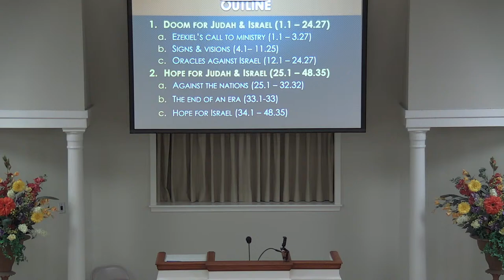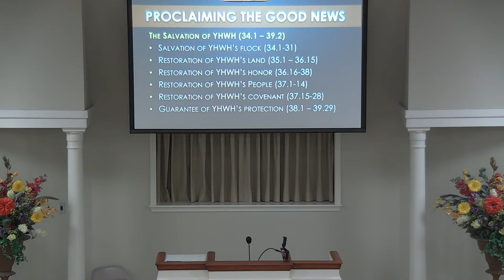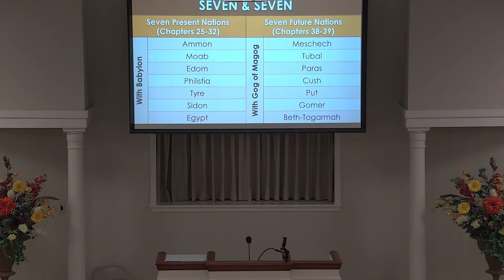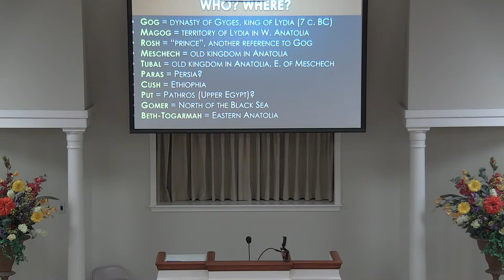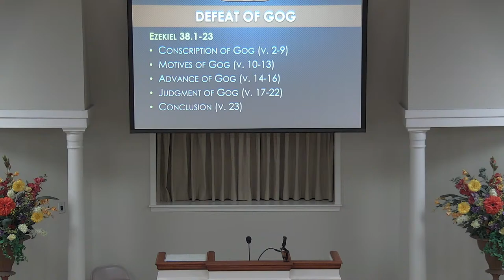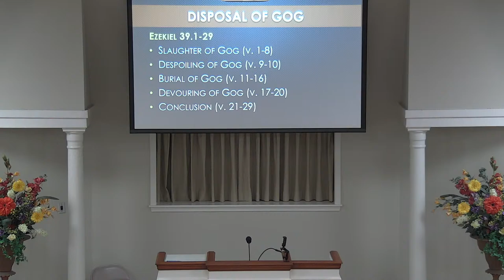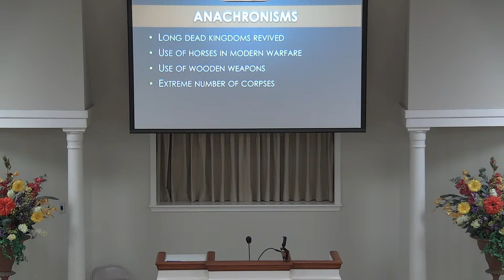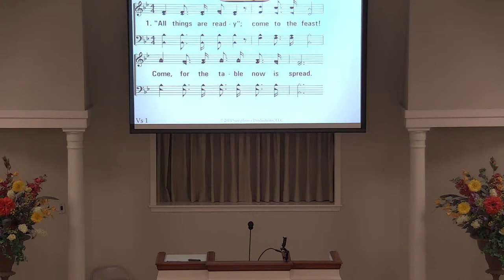Wednesday PM 9-8-21